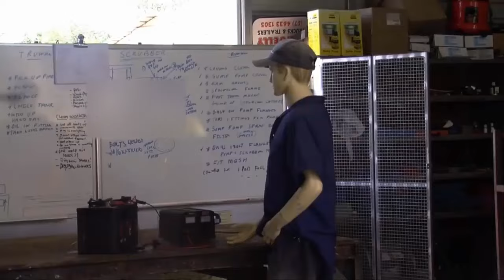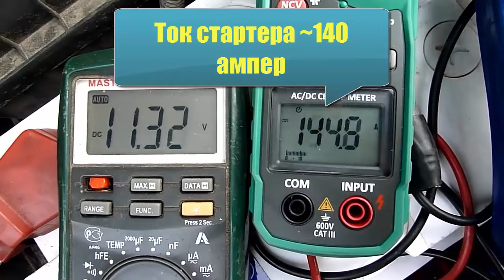Почему взорвался аккумулятор? Важные причины!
Почему взорвался аккумулятор.

Может быть вы и не знали, но иногда такое бывает. Взрыв аккумулятора - явление не частое, но иногда случается.

Причем случается это в самый неподходящий момент. Рассмотрим причины почему взорвался аккумулятор и кто в этом виноват)))

Причина в том, что основа аккумулятора это раствор электролита - раствор серной кислоты и дистилированой воды. При кипении этой смеси выделяется большое количество газа, это смесь водорода и серы.

Водород в смеси с воздухом образует взрывчатый газ. И способен взорваться от малейшей искры. Будьте осторожны с этим во время зарядки аккумулятора в маленькой ванной.